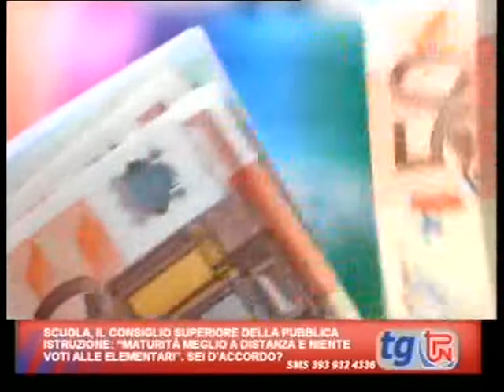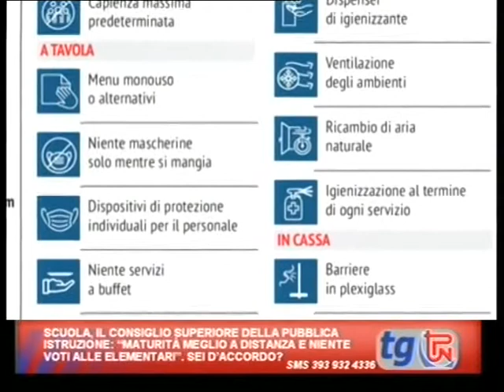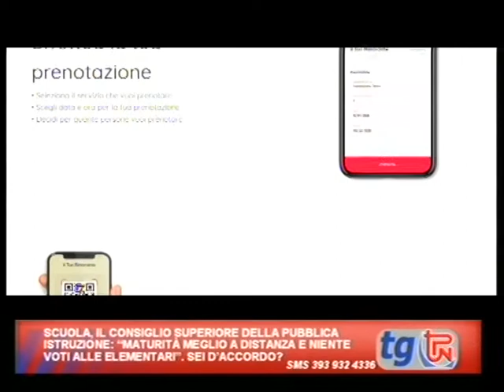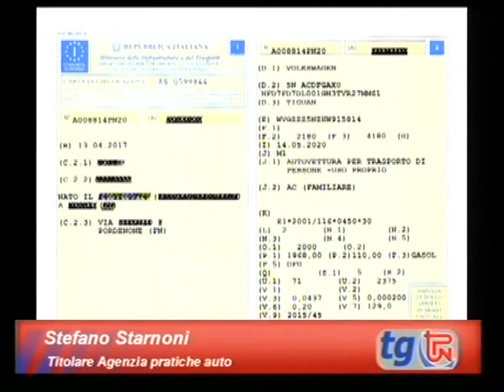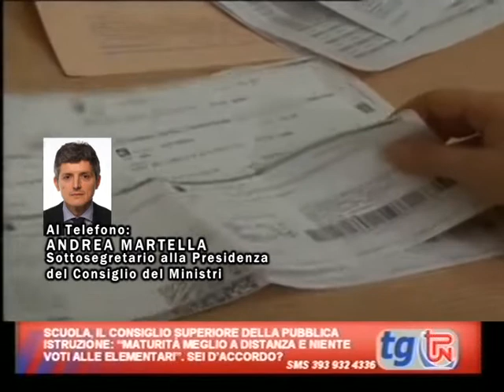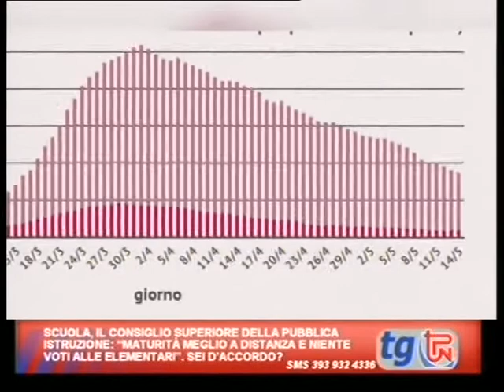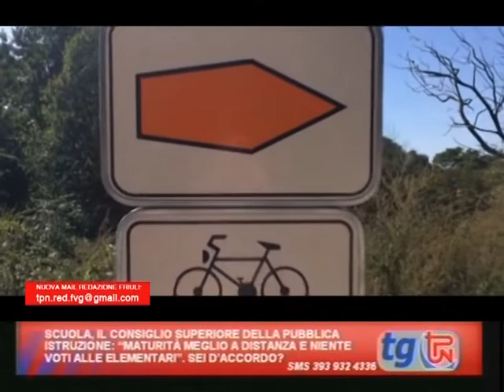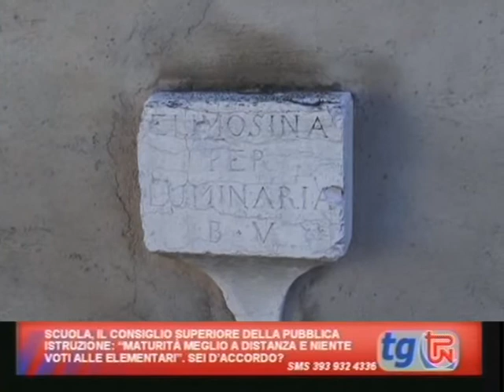TG TPN 14 MAGGIO 2020